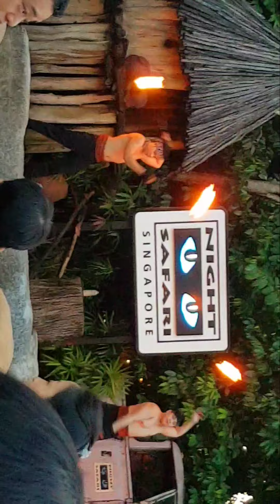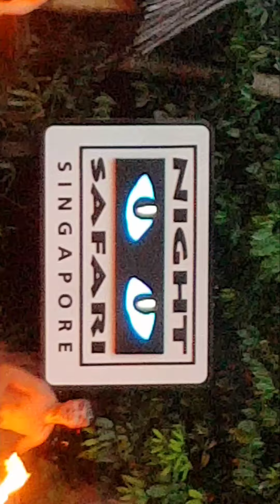Night Safari Show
Night Safari তে ঢোকার আগে এ ধরনের একটি  show দেখানো হয়, যা খুবই দারুন ও উপভোগ‍্য।